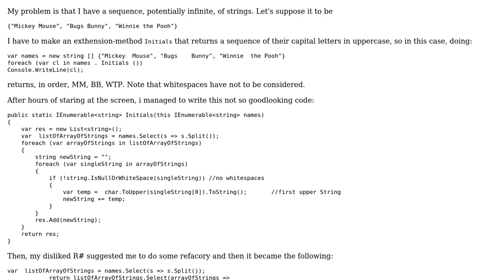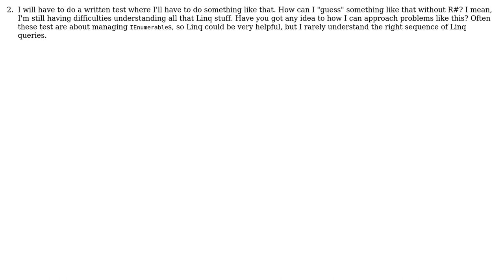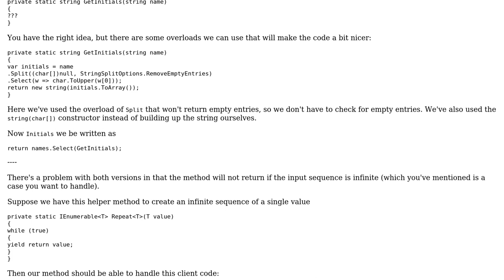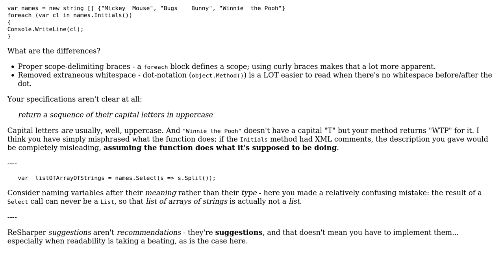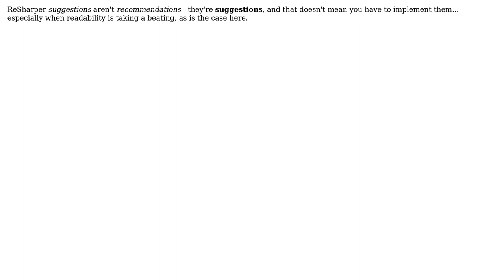Code Review: Uppercase the initial char of every string in a list (2 Solutions!!)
Code Review: Uppercase the initial char of every string in a list

With thanks & praise to God, and with thanks to the many people who have made this project possible! | Content (except music & images) licensed under CC BY-SA | Music | Images & others | With thanks to user Sanci user mjolka user Mathieu Guindon user Jamal and the Stack Exchange Network Trademarks are property of their respective owners. You are responsible for your own actions.